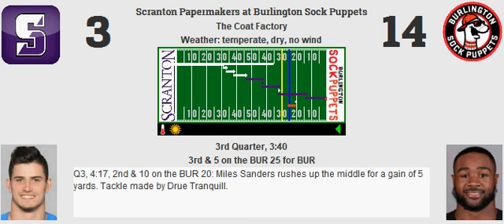Week 1: Scranton Papermakers @ Burlington Sock Puppets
Sock Puppets clobber Scranton
Score: BUR 27, SCR 11
MVP: Tee Higgins

BUR Stats:
Yards: 382
Rush %: 43.94%
Field Goal: 2
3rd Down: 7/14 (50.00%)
Punts: 5

Sacks: 1
Interceptions: 2
Forced Fumbles: 1
Recovered: 0
Safeties: 0
Defensive TDs: 0

SCR Stats:
Yards: 346
Rush %: 42.42%
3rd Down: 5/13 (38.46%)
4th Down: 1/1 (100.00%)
Punts: 6

Sacks: 1
Interceptions: 1
Forced Fumbles: 0
Recovered: 0
Safeties: 0
Defensive TDs: 0

2 Pt Conv: 1/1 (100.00%)

Passing:
Derek Carr: 23/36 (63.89%, 95.14 Rating) for 284 yards, 2 touchdowns, 1 interception.

Sam Howell: 24/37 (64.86%, 72.24 Rating) for 263 yards, 1 touchdown, 2 interceptions.

Rushing:
Miles Sanders: 17 carries for 66 yards (3.88 YPC, 15 LNG), 1 touchdown.
Brian Robinson: 12 carries for 39 yards (3.25 YPC, 10 LNG), 0 touchdowns.
D'Onta Foreman: 0 carries for 0 yards (0.00 YPC, 0 LNG), 0 touchdowns.
Derek Carr: 0 carries for 0 yards (0.00 YPC, 0 LNG), 0 touchdowns.

Clyde Edwards-Helaire: 20 carries for 64 yards (3.20 YPC, 11 LNG), 0 touchdowns.
Khalil Herbert: 8 carries for 28 yards (3.50 YPC, 5 LNG), 0 touchdowns.
O.J. Howard: 0 carries for 0 yards (0.00 YPC, 0 LNG), 0 touchdowns.
Sam Howell: 0 carries for 0 yards (0.00 YPC, 0 LNG), 0 touchdowns.

Receiving:
Cooper Kupp: 5 receptions for 73 yards (14.60 YPR, 22 LNG), 0 touchdowns, 1 drop.
Tee Higgins: 7 receptions for 95 yards (13.57 YPR, 20 LNG), 1 touchdown.
Curtis Samuel: 2 receptions for 25 yards (12.50 YPR, 18 LNG), 0 touchdowns.
Travis Kelce: 4 receptions for 37 yards (9.25 YPR, 17 LNG), 1 touchdown.
Miles Sanders: 4 receptions for 43 yards (10.75 YPR, 15 LNG), 0 touchdowns.
Brian Robinson: 1 reception for 11 yards (11.00 YPR, 11 LNG), 0 touchdowns.
D'Onta Foreman: 0 receptions for 0 yards (0.00 YPR, 0 LNG), 0 touchdowns.

Davante Adams: 9 receptions for 109 yards (12.11 YPR, 18 LNG), 1 touchdown.
Quentin Johnston: 4 receptions for 35 yards (8.75 YPR, 11 LNG), 0 touchdowns.
Allen Lazard: 5 receptions for 62 yards (12.40 YPR, 18 LNG), 0 touchdowns.
Luke Musgrave: 2 receptions for 14 yards (7.00 YPR, 10 LNG), 0 touchdowns.
Clyde Edwards-Helaire: 4 receptions for 43 yards (10.75 YPR, 16 LNG), 0 touchdowns, 1 fumble.
Khalil Herbert: 0 receptions for 0 yards (0.00 YPR, 0 LNG), 0 touchdowns, 1 drop.
O.J. Howard: 0 receptions for 0 yards (0.00 YPR, 0 LNG), 0 touchdowns.

Blocking:
Christian Darrisaw: 0 pancakes, 0 sacks allowed, 0 stuffs allowed.
Elgton Jenkins: 3 pancakes, 0 sacks allowed, 0 stuffs allowed.
Jason Kelce: 0 pancakes, 0 sacks allowed, 1 stuff allowed.
Alex Cappa: 1 pancake, 0 sacks allowed, 2 stuffs allowed.
Morgan Moses: 2 pancakes, 1 sack allowed, 0 stuffs allowed.
D'Onta Foreman: 0 pancakes.
Travis Kelce: 1 pancake.

Darnell Wright: 0 pancakes, 0 sacks allowed, 2 stuffs allowed.
Andrus Peat: 0 pancakes, 0 sacks allowed, 1 stuff allowed.
Cam Jurgens: 1 pancake, 1 sack allowed, 2 stuffs allowed.
Cole Strange: 2 pancakes, 0 sacks allowed, 0 stuffs allowed.
Ickey Ekwonu: 0 pancakes, 0 sacks allowed, 0 stuffs allowed.
O.J. Howard: 1 pancake.
Luke Musgrave: 1 pancake.

Defensive:
Brandon Graham: 5 tackles (1 stuff), 2 coverages.
Jalen Carter: 3 tackles (1 stuff).
Denico Autry: 2 tackles (1 stuff).
Von Miller: 7 tackles.
Dre Greenlaw: 4 tackles, 1 sack.
Shaq Thompson: 5 tackles.
Arden Key: 6 tackles (2 stuffs), 1 coverage.
Emmanuel Forbes: 2 tackles, 2 coverages, 1 interception.
Chidobe Awuzie: 10 tackles, 3 coverages, 1 forced fumble.
Justin Reid: 3 tackles, 1 coverage.
Eddie Jackson: 5 tackles, 2 coverages, 1 interception.

Cameron Jordan: 6 tackles.
Grover Stewart: 6 tackles (2 stuffs).
Devonte Wyatt: 2 tackles.
Tyree Wilson: 4 tackles, 1 sack.
Germaine Pratt: 7 tackles.
Drew Sanders: 5 tackles (1 stuff).
Drue Tranquill: 3 tackles, 1 coverage.
Jaire Alexander: 4 tackles, 1 coverage, 1 interception.
Kaiir Elam: 7 tackles, 7 coverages.
Dax Hill: 3 tackles, 1 coverage.
Brian Branch: 3 tackles, 1 coverage.

Special:
Jason Myers: 2 of 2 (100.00%, 45 LNG) field goals. 3 of 3 extra points. 4 touchbacks.
Logan Cooke: 5 punts for 255 yards (51.00 YPP, 59 LNG, 3 in 20).
Keisean Nixon: 4 returns for 0 yards (0.00 YPR, 0 LNG), 0 touchdowns.

Jake Elliott: 1 of 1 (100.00%, 51 LNG) field goals. 0 of 0 extra points. 3 touchbacks.
Mitch Wishnowsky: 6 punts for 192 yards (32.00 YPP, 44 LNG, 0 in 20).
Nyheim Hines: 9 returns for 91 yards (10.11 YPR, 36 LNG), 0 touchdowns.